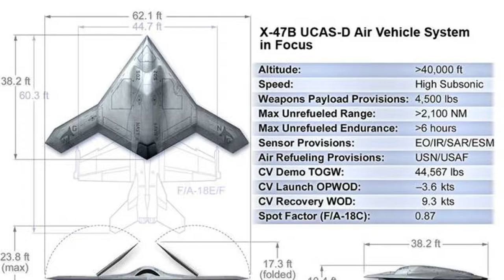Northrop Grumman X-47B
The X 47B is a tailless strike fighter-sized unmanned aircraft developed by Northrop Grumman

Program Overview
The X 47B is a tailless  strike fighter  sized unmanned aircraft developed by Northrop Grumman as part of the U.S. Navy’s Unmanned Combat Air System (UCAS) Carrier Demonstration program.

Under a contract awarded in 2007 the company designed produced and is currently flight testing two X 47B aircraft  In 2013 these aircraft were used to demonstrate the first ever carrier based launches and recoveries by a relevant  low observable unmanned autonomous aircraft In April 2015 the X 47B once again made aviation history by successfully conducting the first ever Autonomous Aerial Refueling  AAR of an unmanned aircraft. AAR unlocks the full potential of what unmanned surveillance  strike and reconnaissance systems can do in support of the Navy  These historic demonstrations solidify the concept of future unmanned aircraft and prove that the X 47B can perform standard missions   like aerial refueling   and operate seamlessly with manned aircraft as part of the Carrier Air Wing.
Foundation for the Future
The X 47B UCAS is designed to help the Navy explore the future of unmanned carrier aviation. The successful flight test program is setting the stage for the development of a more permanent  carrier-based fleet of unmanned aircraft.